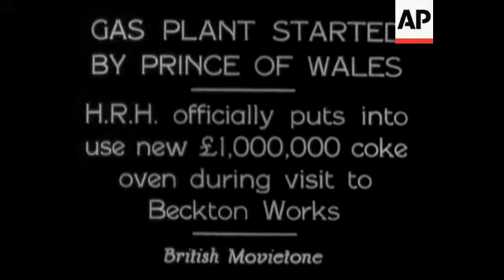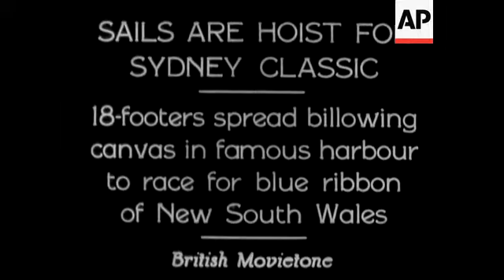Gas Plant Started By Prince of Wales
(5 May 1932) HRH officially puts into use new £1,000,000 coke oven during visit to Beckton Works.